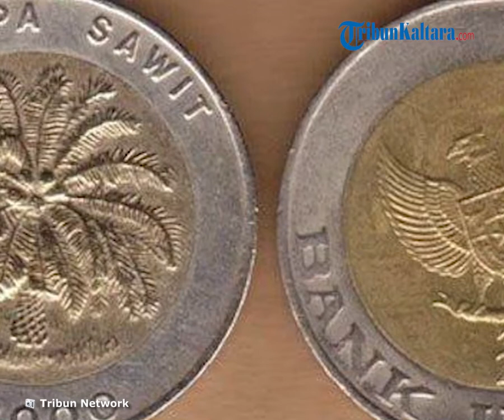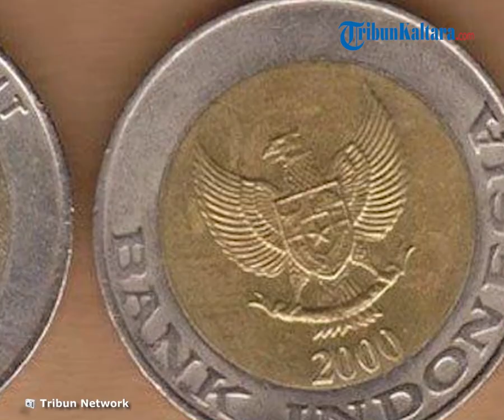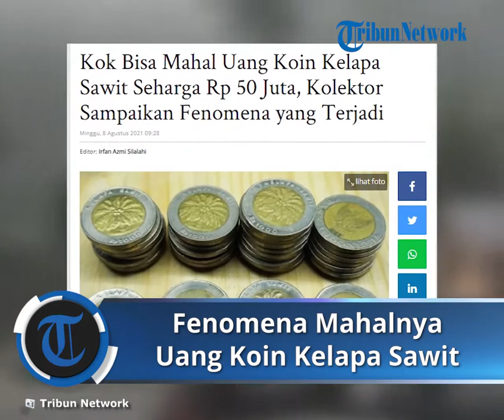Fenomena Harga Fantastis Uang Koin Kelapa Sawit, Kolektor Bandrol Harga hingga Rp50 Juta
Harga fantastis itu setara dengan nominal 2 unit sepeda motor merek Honda.

All New Honda BeAT Deluxe saat ini dijual Rp17,465 juta OTR Jakarta.

Dengan uang koin yang harganya Rp50 juta, maka Anda bisa beli Honda BeAT secara cash.

Masih ada kembalian yang bisa Anda gunakan untuk kebutuhan lain.

Nominal Rp50 juta itu diunggah seseorang di medsos untuk uang koin kelapa sawit.

Unggahan itu viral karena harga yang ditawarkan kelewat mahal dan tak masuk akal.

Sekadar informasi, uang koin kelapa sawit merupakan uang pecahan Rp1.000 yang dikeluarkan Bank Indonesia.

Sekitar 2020 lalu, sebenarnya uang koin kelapa sawit juga jadi pembicaraan karena dibanderol ratusan juta rupiah.

Seakan berulang, fenomena itu terulang lagi saat pelapak di toko online menawarkan uang koinnya puluhan juta.

Sebenarnya, uang koin alias uang recehan ini sudah mulai jarang dipakai.

Para pelapak memajang foto uang koin Rp1.000 kelapa sawit dengan berbagai kondisi dan harga.

Dilansir dari KompasTV, ada pendapat yang menyebutkan bahwa pelapak itu mematok harga uang koin Rp1.000 secara asal-asalan.

"Itu orang jual ngawur saja. Masih banyak yang jual dengan harga Rp3.000 sampai Rp10.000 per keping," ujar kolektor uang lama, Nazym Otie Kusardi pada Kamis (18/6/2020).

Menurut Otie, uang logam Rp1.000 itu baru berharga besar, bila memiliki kekhususan lain, seperti cetakan khusus atau proof.

Itupun uang koin Rp1.000 cetakan khusus dapat dibanderol hingga Rp4 juta, tergantung kondisinya.

Pihak Bank Indonesia juga pernah ikut meluruskan soal koin Rp1.000 kelapa sawit itu. (*)

Artikel ini telah tayang di TribunBatam.id dengan judul Kok Bisa Mahal Uang Koin Kelapa Sawit Seharga Rp 50 Juta, Kolektor Sampaikan Fenomena yang Terjadi,